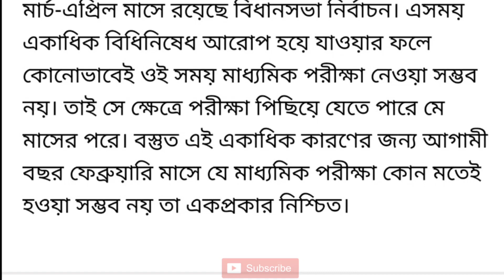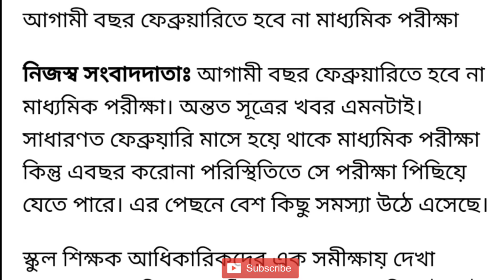Madhyamik Exam 2021।Madhyamik Exam Routine।ফেব্রুয়ারিতে পরীক্ষা হবে না। Madhyamik Exam 2021 News ।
BREAKING  NEWS

TODAY UPDATE

WESTBENGAL SECONDARY EXAM 2021

NEW ROUTINE 2021

WBBSE BOARD CAN NOT CONDUCT EXAM FEBRUARY 2021।

SOME OF THE SYLLABUS IN CURRENT BOOKS WILL BE CUT AS PER THE NEW RULE

BIDHAN SHABHA ELECTION 2021

COVID 19 PANDAMIC SITUATION

WESTBENGAL NEWS

HIGHER EDUCATION MINISTER TODAY UPDATE